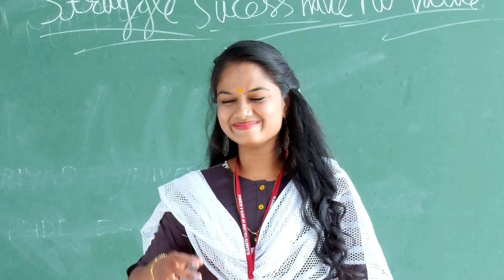thalluvandi movie bloopers/shooting fun/maapil studio/director by (naveen-nisar)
maapil studio
perambalur
fun videos
thalluvandi part 2 movie
direct by (naveen-nisar)
camera man (ayapa)
cast
prsanth
ranjith
manik
raja
subash
ganesh
ishu
ranjitha
danam
nivi
vinoth
manachanalur rajesh
melapuliyur kathirvan
spacial tnx to
mla tamilchelval
sponsers
ss electronics
new cauvery super market
vallalar honda
grand mumtaz
manisa amma
manogar anna
natpudan premgg.